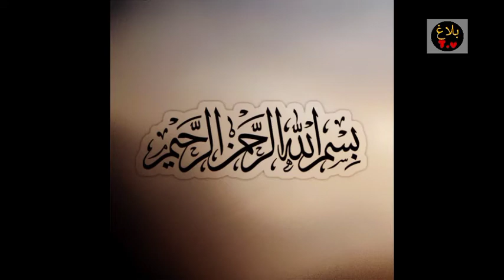Hazrat Muhammad sa ki aftari | rasule khuda ka roza aftar karna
Shukriya

Blagtv

For contact-
Roza aftar karna
Rasule khuda ki aftari